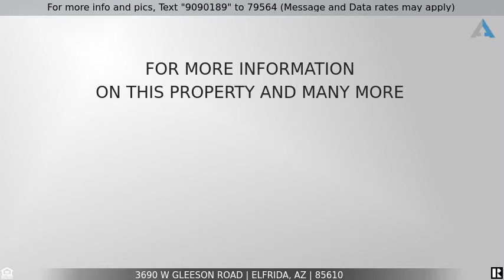Spectacular 35 Acre Property With Unlimited Potential in Elfrida, AZ - Priced at $149,900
Spectacular 35 Acre Property With Unlimited Potential in Elfrida, AZ

Realtor Chris Mott, real estate agent serving Arizona is happy to introduce this spectacular 35 acre property in Elfrida, Arizona! This home is priced to sell.

Spectacular 35 acre property in Elfrida with unlimited potential! The property includes a 1,150 sq ft home, 3,144 sq ft barn, and breathtaking mountain views. Property sold ''as is''. Cash offers only. Buyer to verify all facts and figures.!